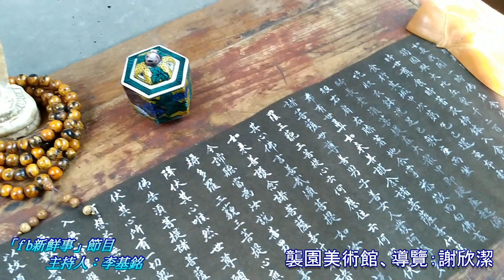2018-10-25漢聲廣播電台「fb新鮮事」節目：「襲園美術館」介紹、謝欣潔 專訪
本集主題：「襲園美術館」介紹

專訪：謝欣潔 藝術行政

　　襲園美術館的發生，是從一個很小的念頭落下種子，從襲園裡一個小廳開始。
　　如今，這一顆從小廳發芽的種子，開花結果，枝繁葉茂，支撐起一片人人都樂於親近、攀附、掁翅翱翔的藝術天空。
回到我們對於建築、設計的堅持，以「自然、人文、藝術、平民化」回應我們對於「家」的無盡想望。
　　家，不應該只是用一面面牢不可破的牆，築疊而成一個個四方盒子，它除了滿足使用需求，也應該是家人一起共同創作的藝術空間，
哪怕只是一件器皿小物、一張塗鴉，都是一段銘刻情感、寫錄情感的記憶，是可父傳子、子傳孫的甜蜜家傳。

自然地，在青埔襲園這個大家庭裡也是如此。

　　襲園，不僅為我們堅持的建築設計觀現身說法，作為傳承學習的基地，更具體說明＂空間、藝術、生活＂三者之間的互動相依，於是有了襲園美術館的發想，結合美術館在藝術交流與學習教育的發展、藝廊審選藝品的特點，催生襲園美術館系列。

空間小，確實渾身是藝術魂。
　　讓人打從心底，樂於親近它，感受它，擁抱它。 藝術的本質就在每個人心中。
　　每個人都有自己獨特的美感，應該被分享，被了解，透過學習、分享、交流，提昇個人的美感，增進自己對藝術的知識。
　　襲園美術館提供了這樣的創作平台，藝術交流園地，而且專注於生活藝術領域，從你我每天所見、所看、所用的尋常裡，挖掘令人感動的美好。
　　透過藝術家駐村計劃、實作活動、講座教學等，透過藝術家的眼睛、現身說法，引領我們向藝術生活靠近，喜愛用藝術來調劑生活、佈置居家空間。
　　就讓藝術回歸生活吧！以自己為中心，以自家為起點，將藝術渲染力擴展至周圍的人，慢慢幅散出去。

襲園美術館
地址：桃園市中壢區青埔九街57號